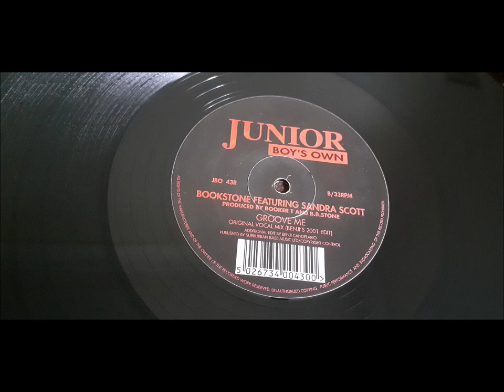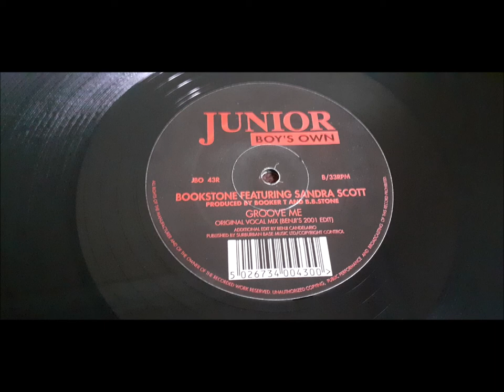Bookstone Featuring Sandra Scott - Groove Me (Original Vocal Mix) (Benji's 2001 Edit)